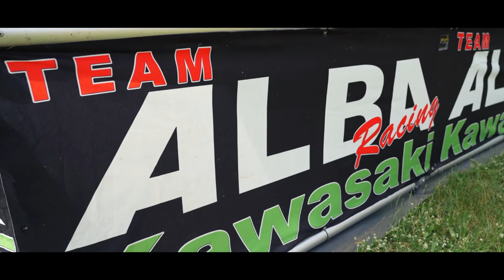RACE DAY EP.4🔥DAL SUPERCROSS🇺🇸 AL MOTOCROSS🇮🇹LORENZO CAMPORESE FAENZA ITA PRO PRESTIGE 24MX MX1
Quarto episodio di Race day 🔥 siamo al Montecoralli di Faenza per la 3° tappa del campionato italiano Pro Prestige 24MX assieme a Lorenzo Camporese (Team Alba Racing)!

Lorenzo è un grandissimo specialista del Supercross! Nel 2021 è andato negli USA 🇺🇸  e ha partecipato all'AMA Supercross! qualificandosi per ben 9 volte al MAIN EVENT!
(mi ha fatto gasare tantissimo 🔥)

Quest'anno Lorenzo ha deciso di mettersi in gioco al campionato Italiano con la massima cilindrata!
E' schierato infatti con una Kawasaki KX-F 450 nella categoria MX1 Fast!

Oggi le condizioni climatiche e della pista sono davvero estreme...è solo il 22 Maggio ma il termometro segna 33° gradi e un umidità impressionante...questo ha messo a dura prova tutti i piloti Lorenzo compreso 🥵

Inoltre la pista per la Domenica è stata fresata profondamente e bagnata tanto facendo nascere canali profondissimi che hanno alzato tantissimo il livello di difficoltà 💪🏻

Gara 1-Bello start per Lorenzo ma alla prima curva un avversario cade alla prima curva e viene coinvolto anche lui...riparte ultimo e rimonta fino alla 20° pos. assoluta e 9° della categoria FAST

Gara 2-Parte bene e al primo giro è 13° assoluto ma al 6° giro una piccola caduta gli fa perdere qualche posizione, mantiene la 20° posizione fino alla fine.

Termina 20° assoluto di giornata e 8° della fast!

► Attrezzatura:
• Vlog Camera
• Microfono Camera
• Action Cam 1
• Action Cam 2
• Supporto GoPro Casco
• Adattatore Microfono 1
• Adattatore Microfono 2
• Adattatore Microfono 3
• Batterie GoPro
• Rollcage GoPro
• SD Card Action Cam
• SD Card Drone